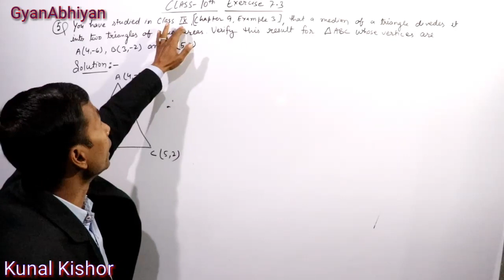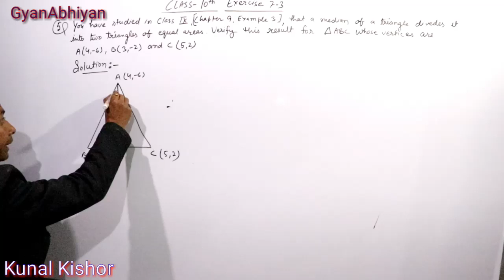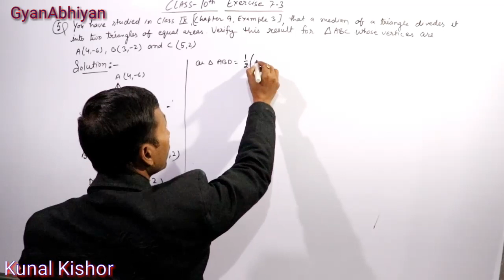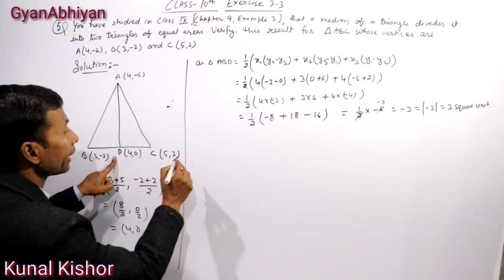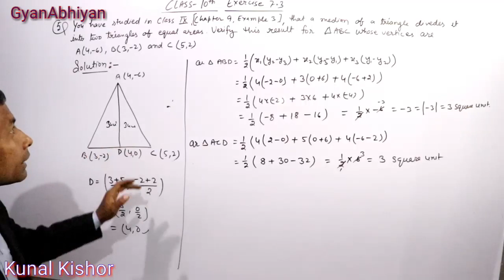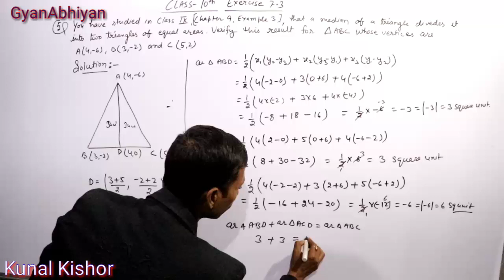Ex-7.3 QN-5 Class 10 Maths NCERT, Coordinate Geometry | Kunal Kishor | GyanAbhiyan